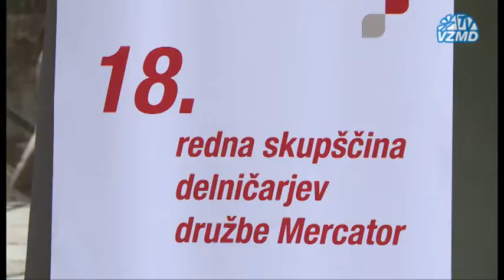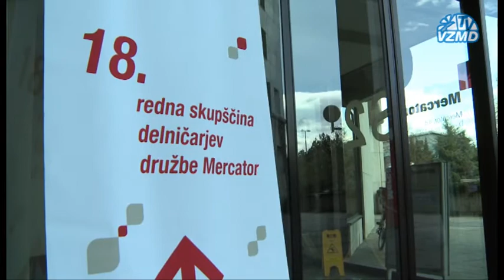Prelomna 18. skupščina družbe Mercator, d.d.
Prelomna 18. skupščina
družbe Mercator, d.d.

Ljubljana, 30. marec 2012